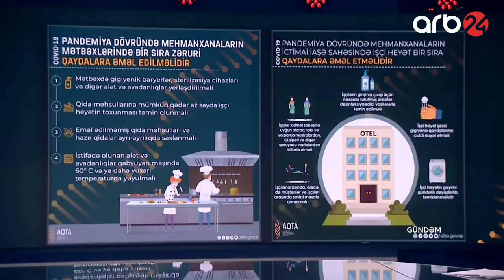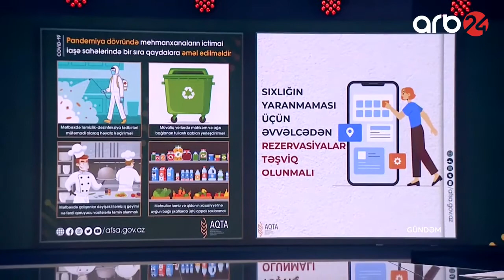Hotellərin ictimai iaşə sahələrində karantin qaydalarına necə əməl edilir? - ARB24